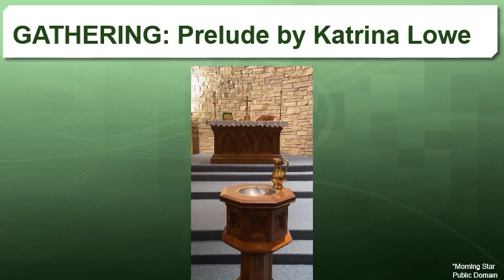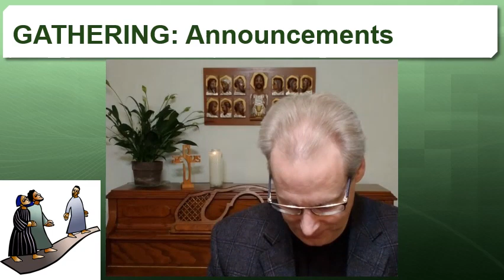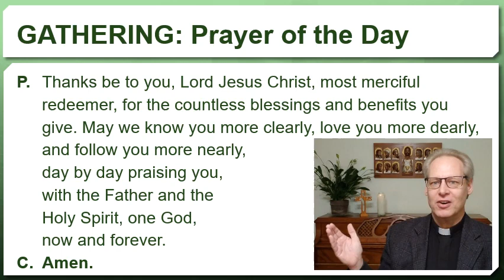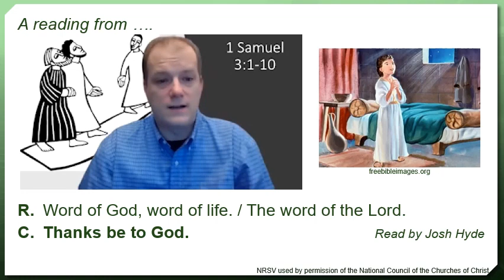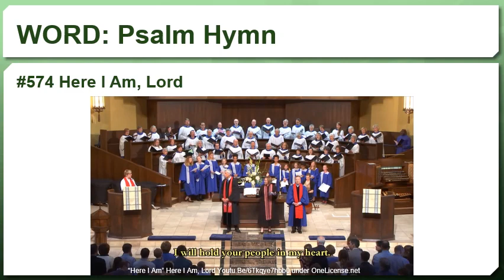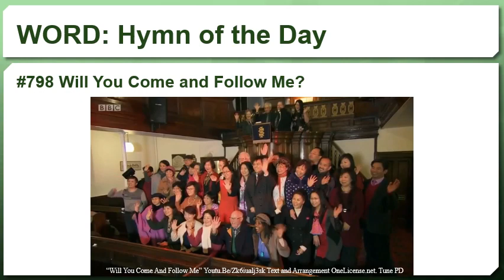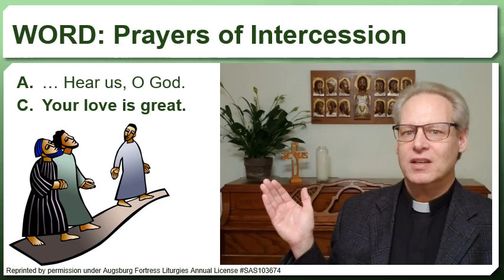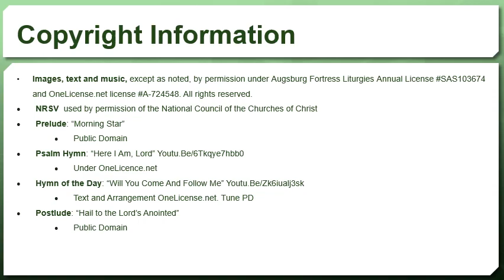Worship for Sunday January 17 2021, The 2nd Sunday after Epiphany (Year B)